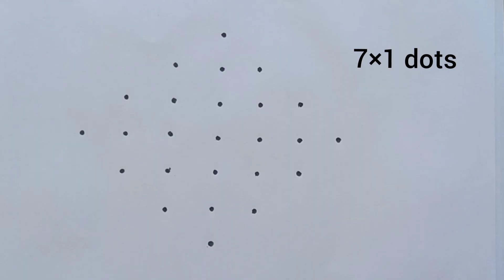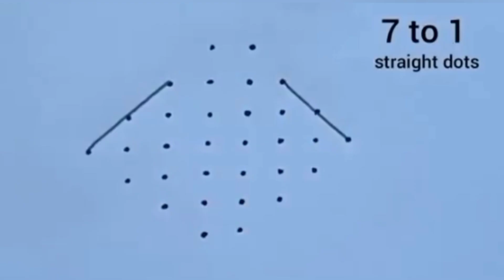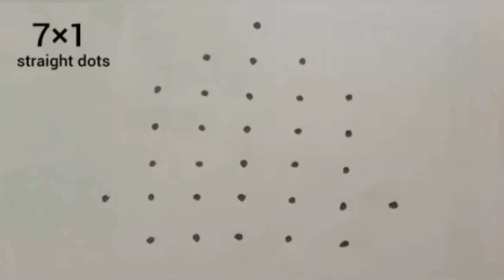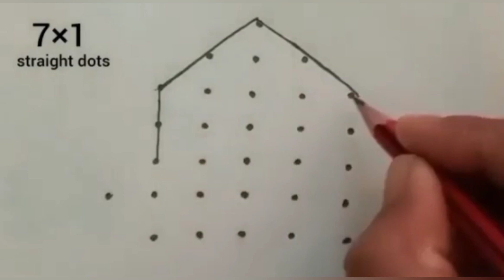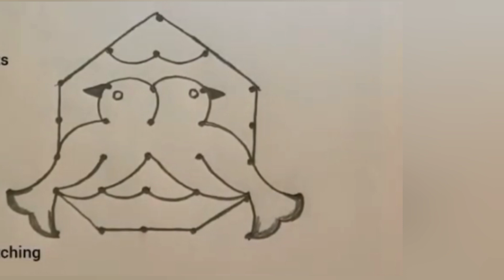Top 3 Ugadi Simple Rangoli Designs with 7×1 Dots || 2022 Ugadi Muggulu || Bird Kolam